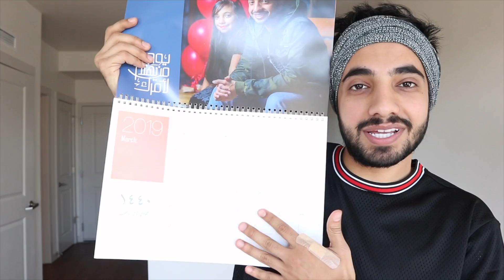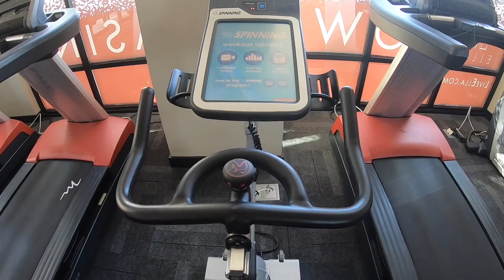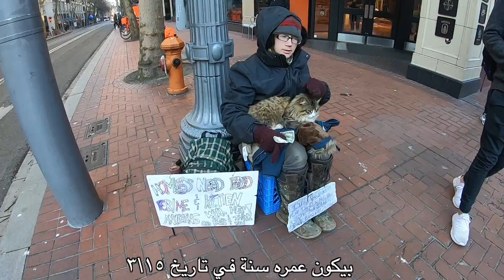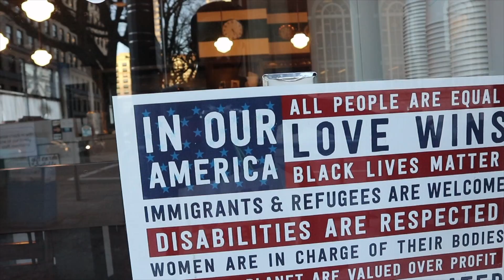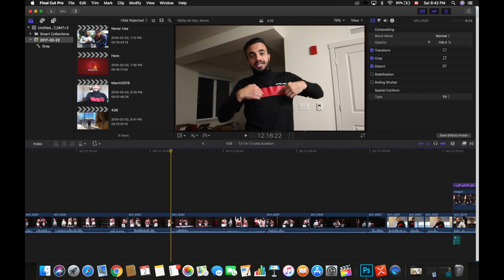طيب كان قالوا من أول || 🚚 And What Now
السلام عليكم، بفلوق اليوم رجعنا لتحدي ٩٠ يوم وانتظرنا السرير يوصل.

متجر أصحاب ثنيان:
آستخدم كود الخصم: toun

أصحاب ثنيان: 3,120,000